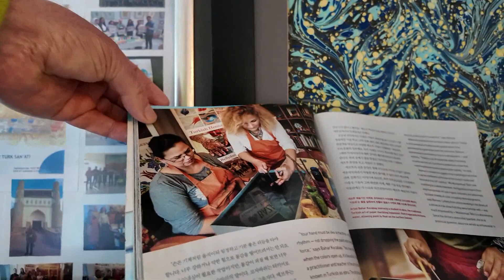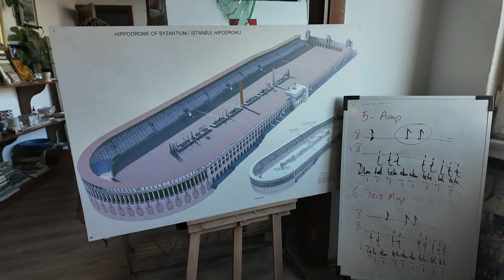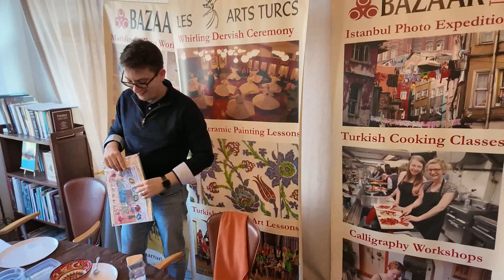Mosaic Turkish-Ottoman Lamp Making Workshop and Art Masterclass in Istanbul.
Ottoman-Turkish Mosaic Lamp Workshop in Sultanahmet, Istanbul.Turkey. Join us for this unique experience and create your very own Turkish- Ottoman Mosaic Lamp in 2 hours. Combine your creativity with Turkish mosaic and glass art! Choose your lamp design and experience Turkish-Ottoman hand made art by Les Arts Turcs Team.